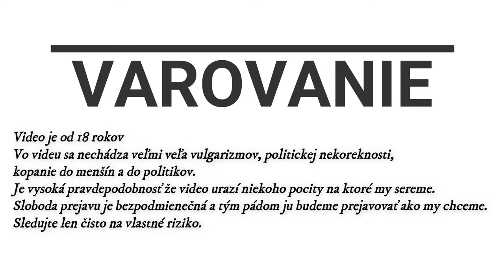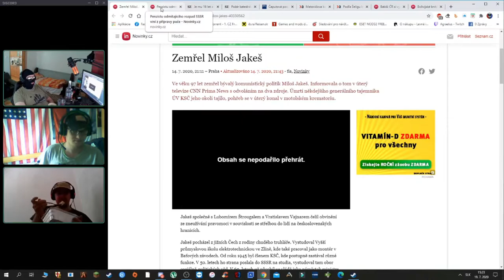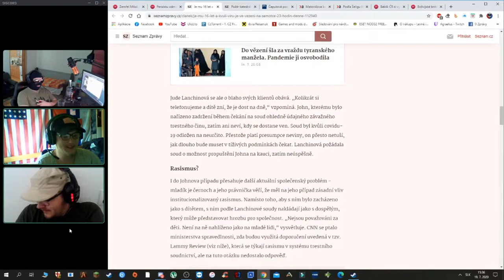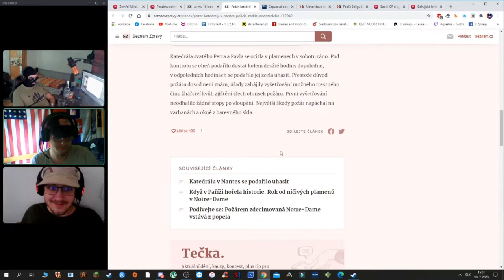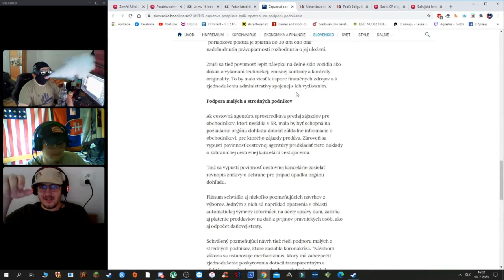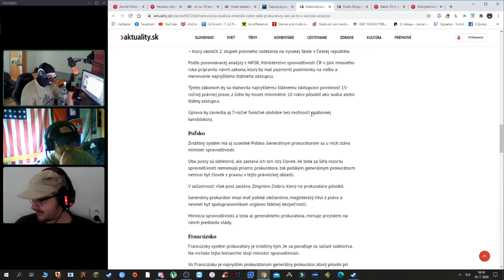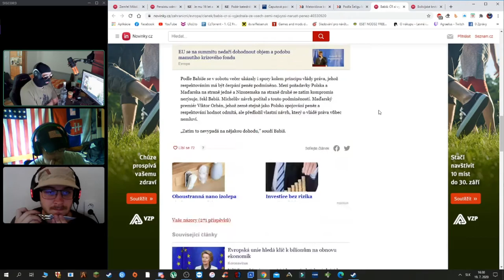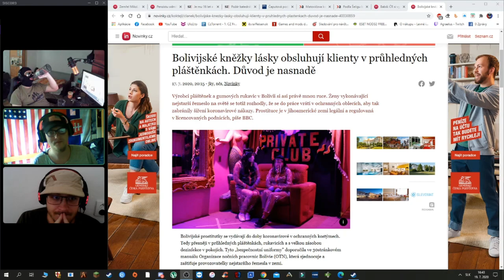Zomrel Miloš Jakeš (Huraaaa) KriplNews #8 CZ/SK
Konečne si pod drnom soudruhu.